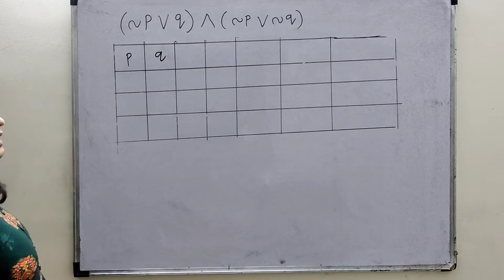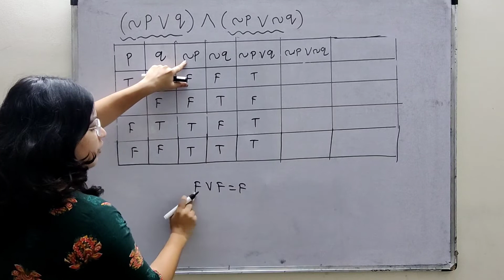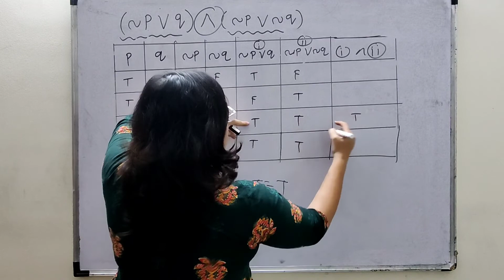Prepare truth table for the following statements pattern.(~p v q) ∧ (~p v ~q)